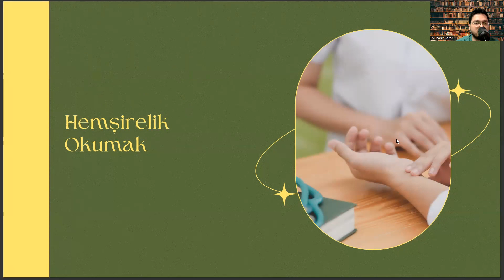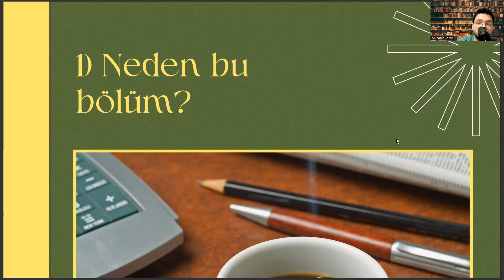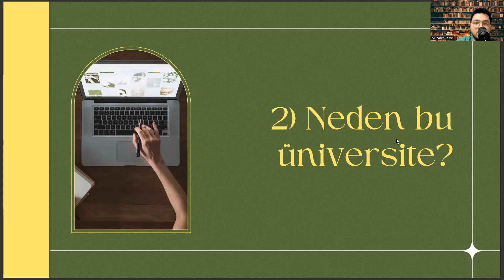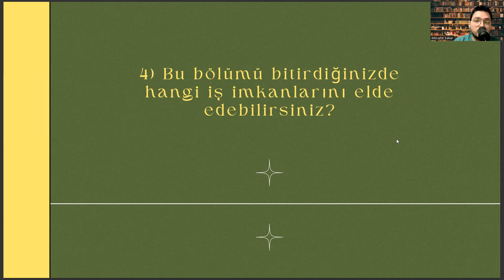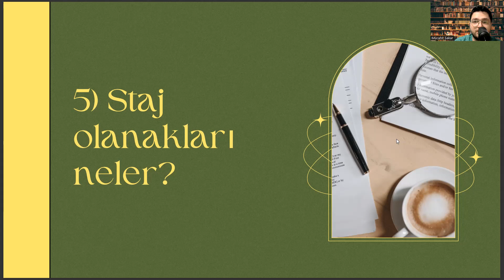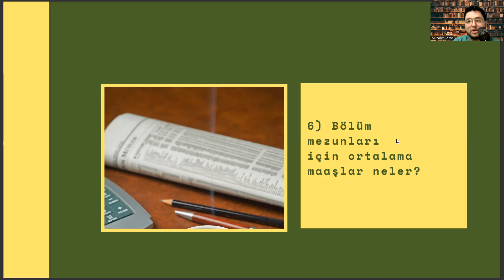İzmir Bakırçay Üniversitesi - Hemşirelik | Hemşirelik Başarı Sırası,Taban Puanları,İş İmkanları,Maaş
hemşirelik taban puanları,
2022 hemşirelik taban puanları,
hemşirelik bakım planı,
hemşirelik sıralama,
hemşirelik dgs,
dgs,,
hemşirelik fakültesi,
hemşirelik atama,
hemşirelik atama puanları,
hemşirelik dgs puanları,
hemşirelik kpss,
hemşirelik tanıları,
yök atlas,
yök atlas hemşirelik,
hemşirelik dgs taban puanları,
dgs taban puanları,
hemşirelik bölümleri,,
hemşirelik taban puan,
hemşirelik bölümü,
hemşirelik sıralama 2022,
hemşirelik kaç net,
2021 hemşirelik taban puanları,
hemşirelik maaşları,
hemşirelik atama puanları 2022,
ebelik sıralama 2022,
hemşirelik için kaç net gerekir tyt-ayt 2022,
hemşirelik kpss atama puanları 2022,
hemşirelik maaşları 2022,
hemşirelik taban puanları 2022 yök atlas,
hemşire maaşları 2022,
hemşirelik atama puanları 2023,
hemşirelik taban puanları 2023,
hemşirelik sıralama 2023,
hemşirelik puanları,
hemşirelik taban puanları,
2022 hemşirelik taban puanları,
hemşirelik bakım planı,
hemşirelik sıralama,
hemşirelik dgs,
dgs,,
hemşirelik fakültesi,
hemşirelik atama,
hemşirelik atama puanları,
hemşirelik dgs puanları,
hemşirelik kpss,
hemşirelik tanıları,
yök atlas,
yök atlas hemşirelik,
dgs taban puanları,
hemşirelik bölümleri,,
hemşirelik taban puan,
hemşirelik bölümü,
hemşirelik sıralama 2022,
hemşirelik kaç net,
2021 hemşirelik taban puanları,
hemşirelik maaşları,
ebelik sıralama 2022,
hemşirelik maaşları 2022,
hemşire maaşları 2022,
hemşirelik sıralama 2022
hemşirelik sıralama 2023,
hemşirelik netleri 2022
hemşirelik netleri 2023,
2022 hemşirelik taban puanları
dgs puan hesaplama 2022
dgs hemşirelik taban puanları 2022
dgs hemşirelik taban puanları 2023,
dgs hemşirelik sıralama 2022,
dgs hemşirelik sıralama 2023,
diş hekimliği taban puanları 2022,
diş hekimliği taban puanları 2023,hemşirelik taban puanları 2023,
hemşirelik sıralama 2023,
hemşirelik puanları,
hemşirelik taban puanları,
2022 hemşirelik taban puanları,
hemşirelik bakım planı,
hemşirelik sıralama,
hemşirelik dgs,
dgs,,
hemşirelik fakültesi,
hemşirelik atama,
hemşirelik atama puanları,
hemşirelik dgs puanları,
hemşirelik kpss,
hemşirelik tanıları,
yök atlas,
yök atlas hemşirelik,
dgs taban puanları,
hemşirelik bölümleri,,
hemşirelik taban puan,
hemşirelik bölümü,
hemşirelik sıralama 2022,
hemşirelik kaç net,
2021 hemşirelik taban puanları,
hemşirelik maaşları,
ebelik sıralama 2022,
hemşirelik maaşları 2022,
hemşire maaşları 2022,
hemşirelik sıralama 2022
hemşirelik sıralama 2023,
hemşirelik netleri 2022
hemşirelik netleri 2023,
2022 hemşirelik taban puanları
hemşirelik netleri 2022
hemşirelik netleri 2023,
2022 hemşirelik taban puanları